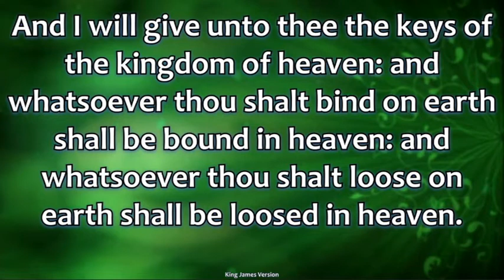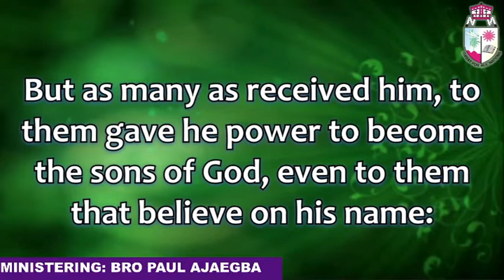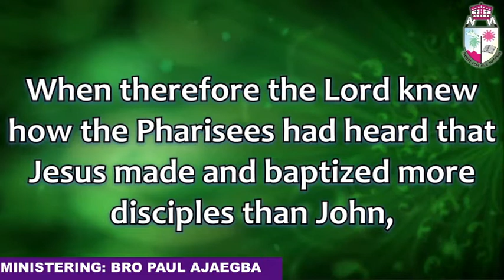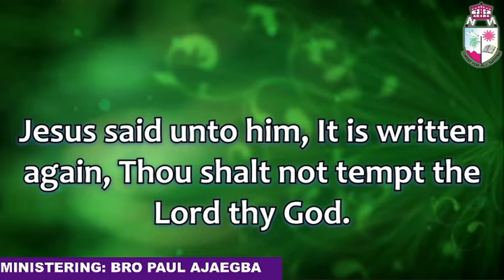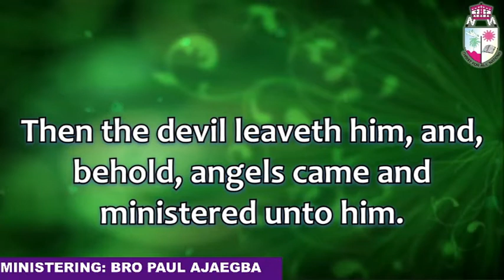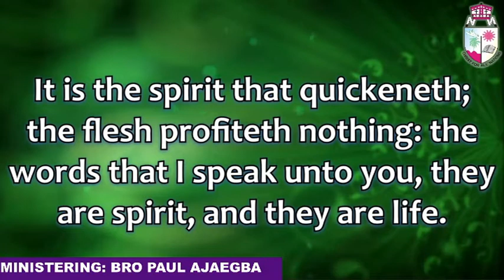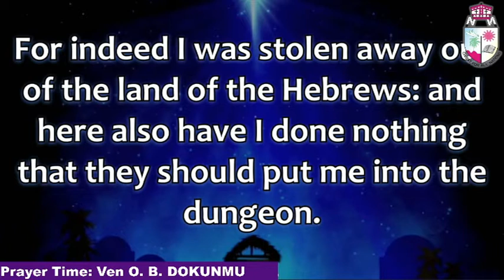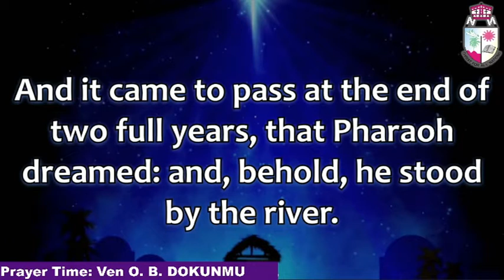SPACI _DAY 5 of 40 days Revival 22 Feb 2021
Ministering : Bro Paul Ajaegba
Saint Paul's Anglican Church, Ishagatedo-Isolo Lagos